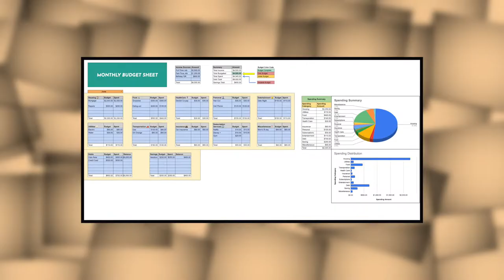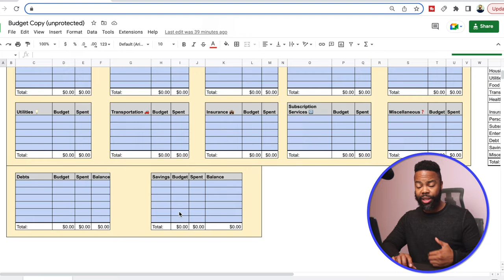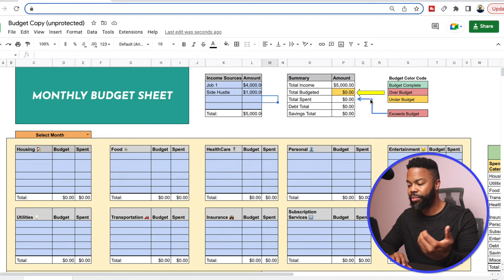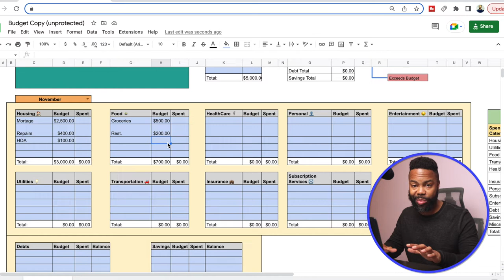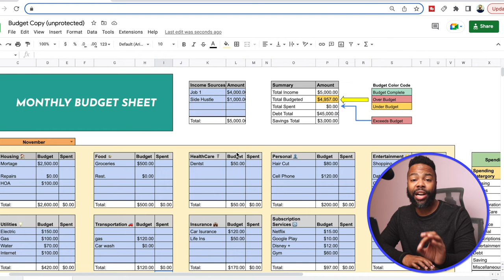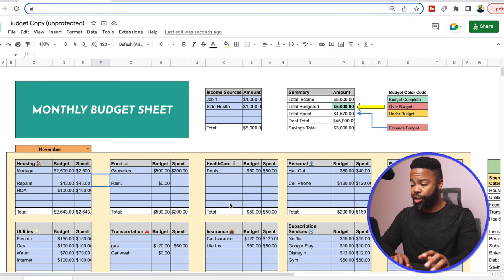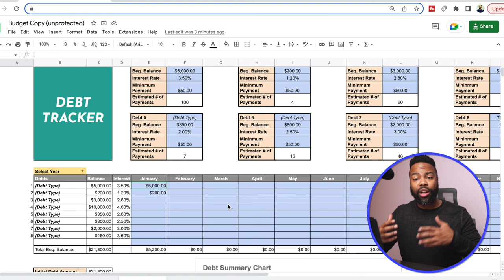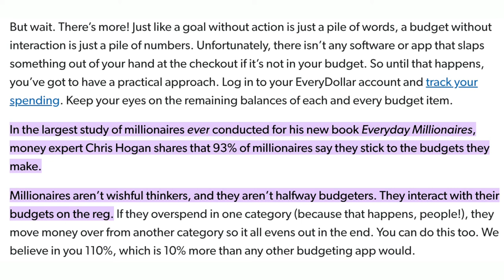How To Budget Your Income Monthly (Google Sheet Budget)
Budget with me in this video where I share how I do a monthly budget using google sheets. Utilizing a zero based budget, I've been able to get out of debt and take control of my finances. My goal is to help you with how to budget your income monthly.

0:00 Introduction
0:38 The Importance of Budgeting
2:04 Google Sheets Budgets
2:23 Budget Sheet Layout
3:54 Creating a Budget
5:44 Adjusting Your Budget
7:34 Completing Your Budget
8:07 Reviewing Your Budget
9:47 Final Thoughts (What Millionaires Do)
10:40 Outro